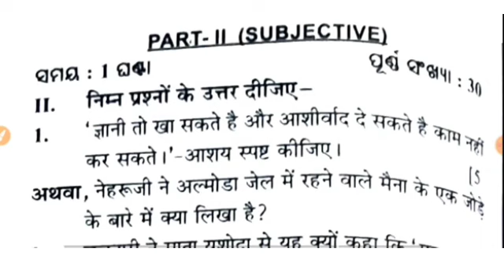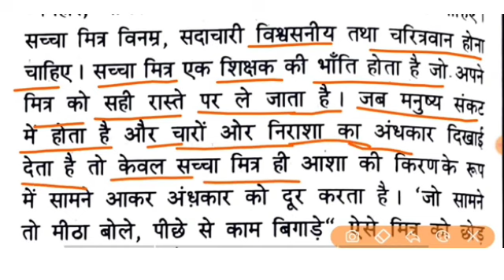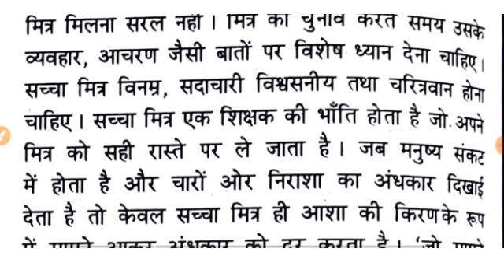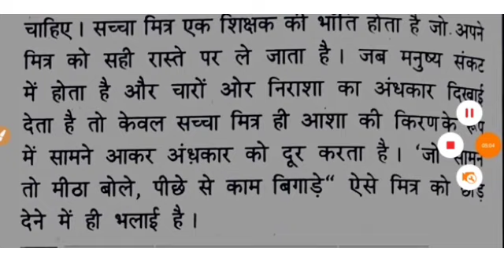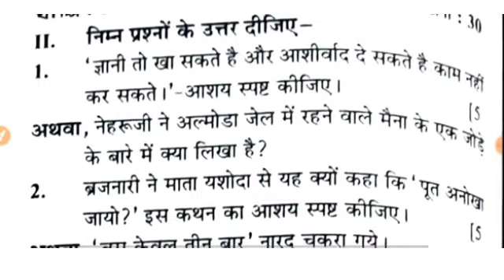9th Class Sa1 Hindi 30 Objective Question 2022-23/ 9th Class SA1Hindi SA1 9th Ques Hindi Real Leak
9th Class SA-1 Hindi 30 Mark Objective Real Leak Question  Answer | 9th Class SA-1 Question Hindi | SA1 9th Class Ques Hindi 2022-23 Real Question Answer

9th Class Hindi SA-1 Ques Ans 2022-23

10th Class SA1 Real Ques Ans

Sa1 exam question 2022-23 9th class

Sa-1 Hindi exam questions 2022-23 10th class

Sa-1 exam question 2022 10th class

9th class sa1 Hindi question paper 2022

10th class fa2 question paper 2022

9th class fa2 question paper 2022

9th Class SA-1 Ques Ans Geography & History

10th class SA-1 question paper 2022 Pre SA-1 Geography & History

10th class Pre SA 1 question paper 2022-23

SA-1 exam 10th class 2022 Pre SA-1 English

10th class fa2 question paper 2022 mil

9th class fa2 exam paper 2022

10th class fa-2 exam

10th class fa-2 Math exam 2022-23

formative assessment -2 class 10th Math question

Pre SA-1 English answer key class 10th

10th class fa-2 question Science

Sanskrit question for Pre-sa1 10th class

2022-23 fa-2 Math question

0:00 9TH Class SA1 Real Question Answer
0:50 9th Class SA1 Hindi Real Question